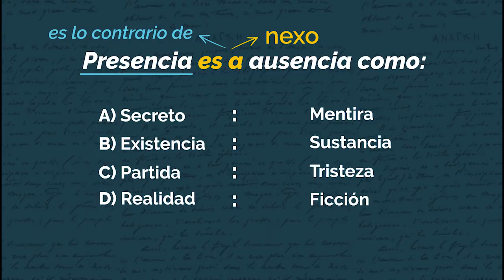🔴EXAMEN DE INGRESO A LA UNIVERSIDAD 2020 ❘TRUCOS | Explicación de lo que son las Analogías verbales🔡